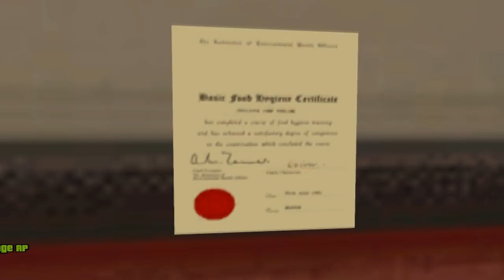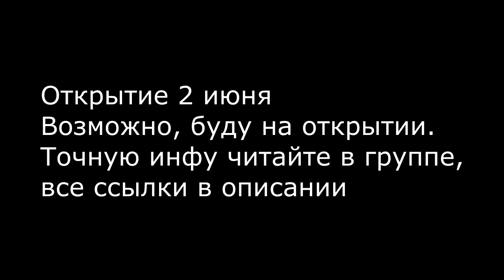GTA SAMP: Обзор на сервер "Savage RP"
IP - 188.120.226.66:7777